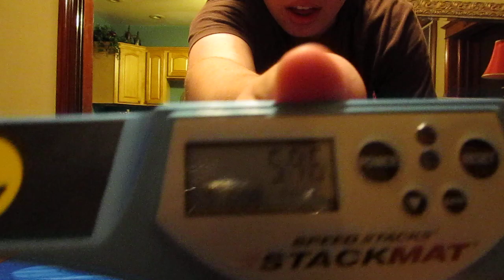5.96!!! FIRST FIVE EVER!!!!!!!!!!!!!!!!!!!!!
I finally got my five! YES! Even with the hot pinks which I never use! This video was ten minutes into today's practice!